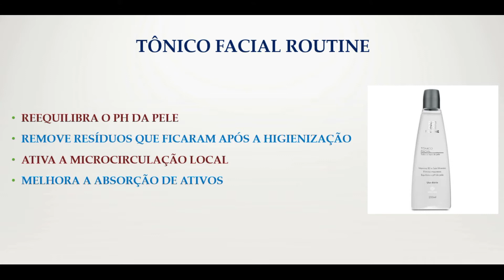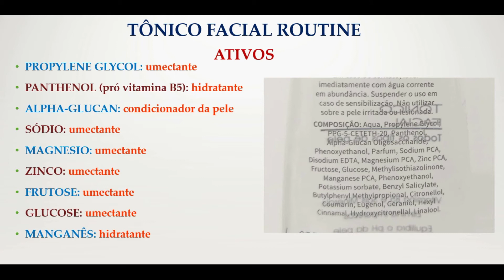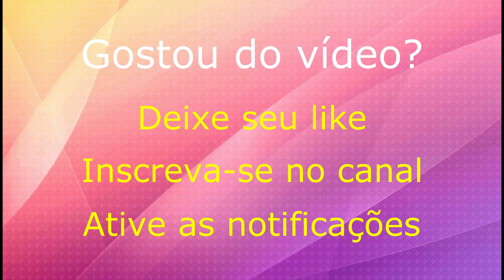(#187) Tônico Facial Routine Hinode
Se você é daqueles que acha que tônicos faciais servem para completar a limpeza de pele...está parcialmente correto.
Mas a principal função do Tônico Facial Routine é reequilibrar o PH da pele, reduzindo a possibilidade de processos irritativos e alérgicos e aumentando a sua capacidade de hidratação.
Nesse vídeo explico a ação dos ativos do Tônico Facial Routine e ensino quais são as situações em que o uso dele é necessário.

Veja no Blog SOS Glorinha Esclarece o artigo e podcast da semana "Prevenção e reversão de sinais - o segredo para uma pele sem rugas"